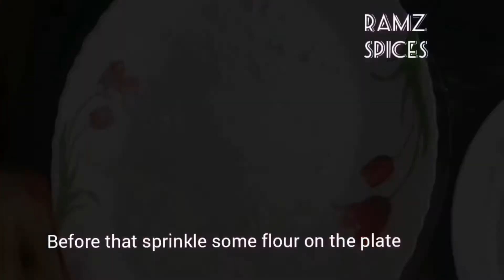Erachi Pidi / ഇറച്ചി പിടി/Dumplings in Beef Curry/Kunji Pathal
Ingredients

 for pidi
Roasted rice fiour
 water
 salt
 For beef Gravy
 Oil
garam masala
 onion
tomato
Red chilli powder
Coriander powder
Turmeric powder
 curry leves
 salt
 beef masala powder
 pepper powder
 beef
 water
 coriander leves